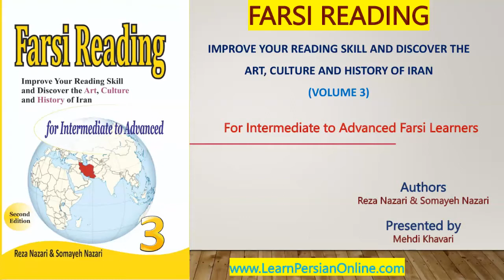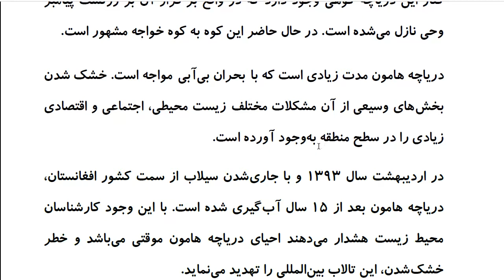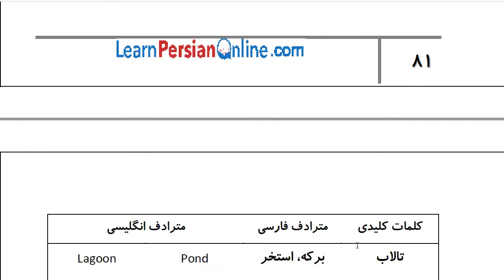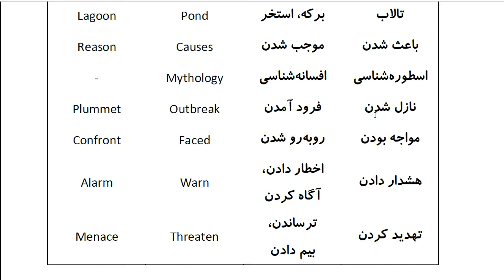Farsi Reading: For Intermediate to Advanced Farsi Learners: Book 3 - Lesson 19